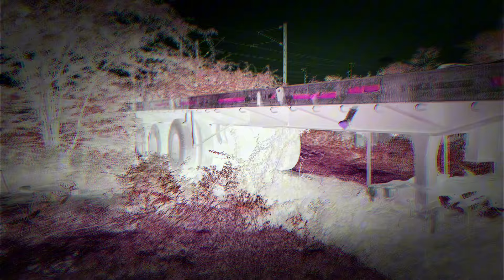मुर्दों का ट्रक । Bhutiya Truck । लॉरी भूत । horror story । एक गलती और फिर जो हुआ ..😱।।Day -1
scary

मैं चाहता हू कि आप मुझे और नये चैनल को भी उतना ही प्यार दे जितना अभी इस चैनल को दे रहे है 🙏❤️🔱❤️